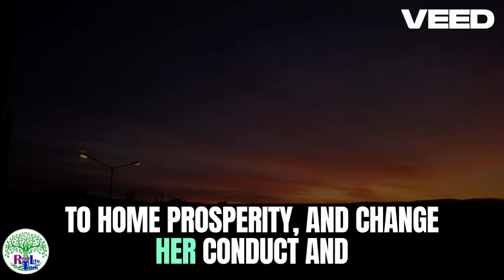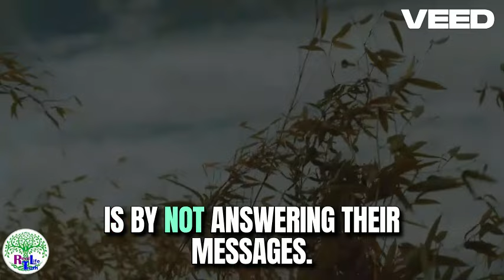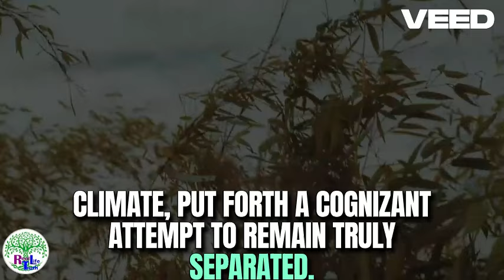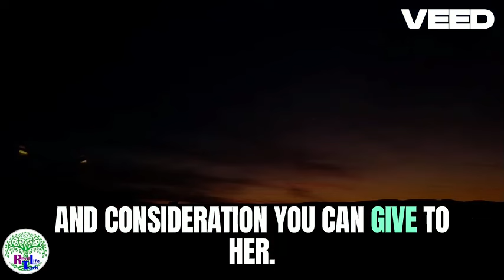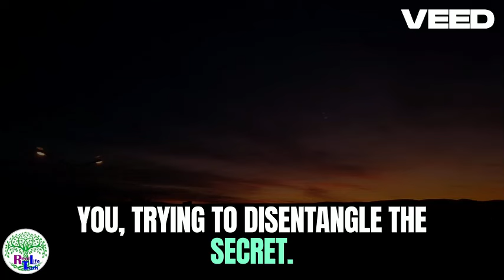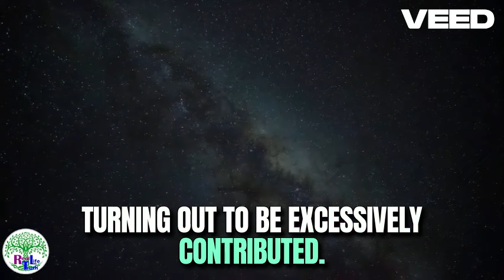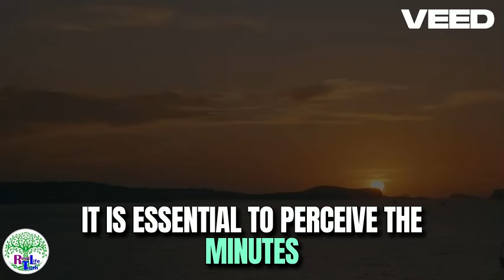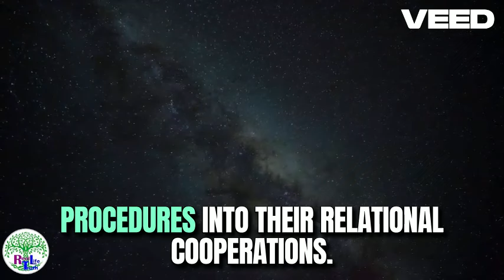THE ART AND DARK PSYCHOLOGY OF IGNORING A WOMAN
MUST WATCH- THE ART AND DARK PSYCHOLOGY OF IGNORING A WOMAN |

In this fascinating video, we delve into the art and dark psychology behind ignoring a woman. We examine subtle manipulation tactics and their long-term impact on mental health, exploring the intricate power dynamics and the consequences of such behaviour.

If she doesn't value you, ignoring her can be a strategy to attract her, elevate your status as a high-value man, and maintain your self-worth and respect. Learn the art of seduction and how to attract any woman without being rude or greedy. This video offers solutions to your relationship challenges.

Join us as we uncover the complexities of ignoring a woman and its lasting effects on relationships and individuals.

In this video, we talked about:
00:00 Intro
01:12 Be bold
01:52 Attention
03:00 Embracing the fearless mindset
03:50 Stop rewarding bad behaviour
05:00 Busy with the power of purpose
05:56 The Art of Independence
06:53 Embracing directness and precision
07:56 Don't change your plans for her